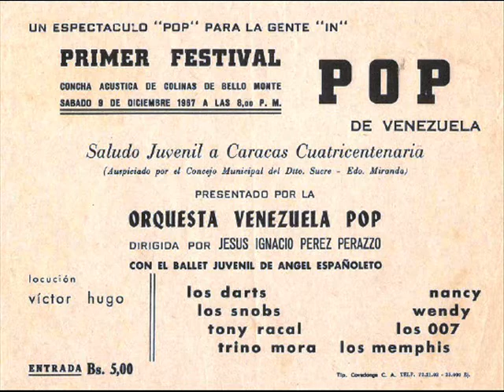MemoriaRock The Nasty Pillows - No hay nadie en mi mente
Diciembre, 1967.

1er Festival Pop de Venezuela.